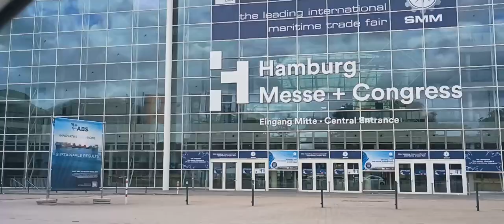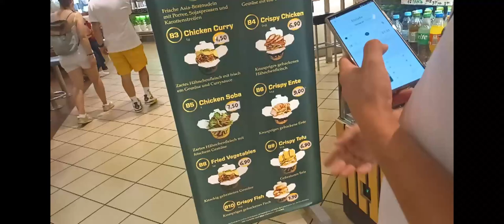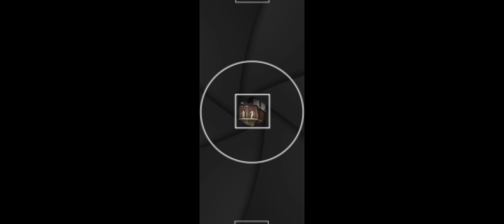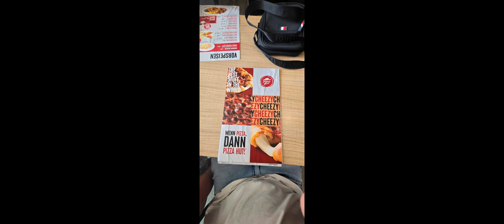Tur til Hamborg Med Venner (2024)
Velkoomen Wickedmantis Crew

Så atter igen er Jeg og vennerne på tur i den sydlige Grænse Tyskland hvor vi ikke bare tager til Padborg men til Hamborg og ser de flotte seværdigheder og monumenter og meget mere.